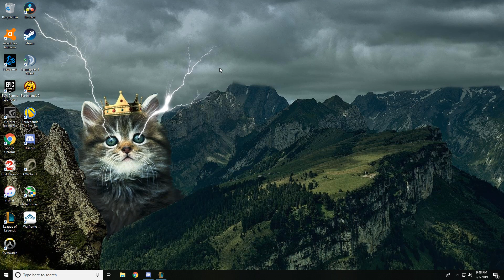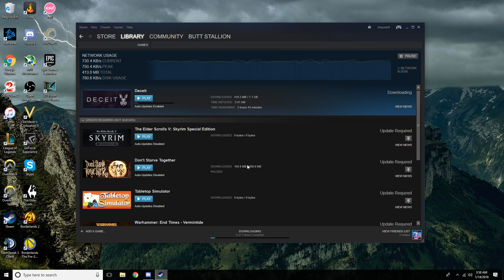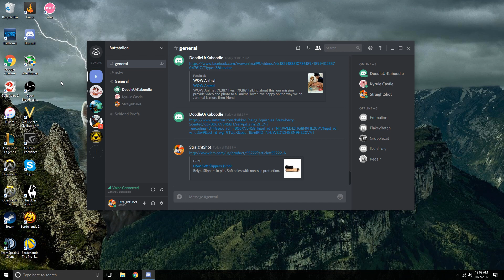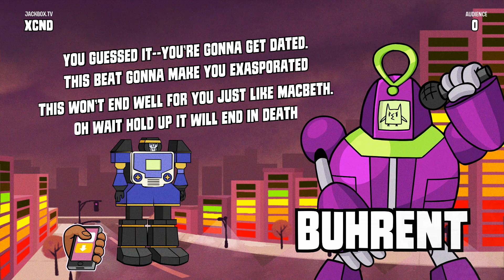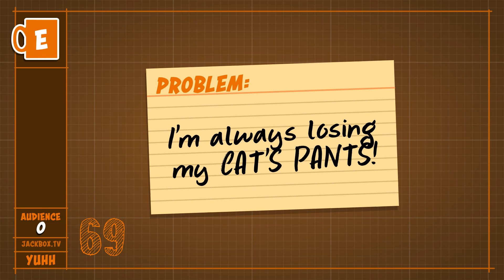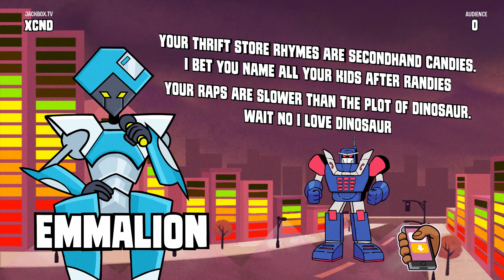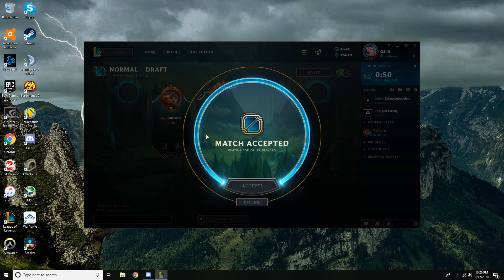5 Best Friends Compilation 1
A little bit of Emily in my life
A little bit of Kyle by my side
A little bit of Brian is all I need
A little bit of... Emily is what I see
A little bit of Brent in the sun...